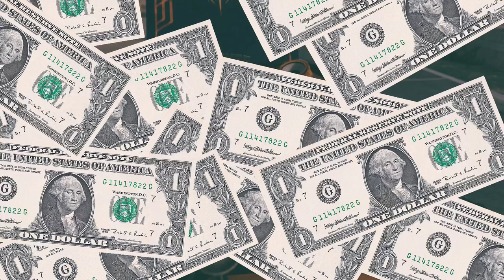NEW!!! MTGTA#7 "A Trip In The Lo-Lo: A MAKING THAT GTA! Short" (GTA V Machinima)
The seventh “Making That GTA” short feature, "A Trip In The Lo-Lo: A MAKING THAT GTA! Short".